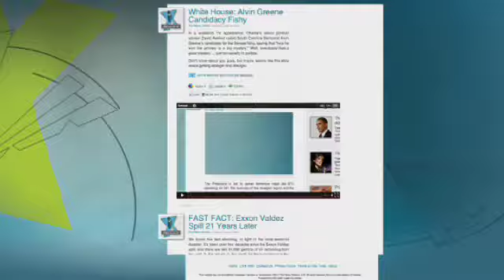3 Men Arrested in Connection to Maine Mom's Death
Harris Faulkner gave Jenna Lee the latest news on the arrest of three men in connection with the death of Krista Dittmeyer, a mother from Maine who's car was found abandoned with her child still in the backseat.